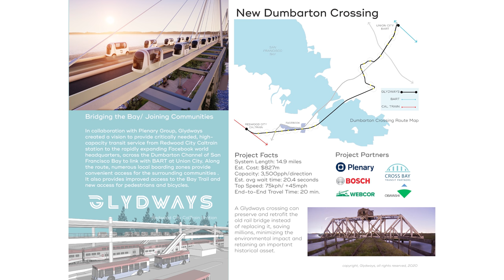Glydways Crossing the Dumbarton Transit Corridor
Glydways vision for bringing connection across the Dumbarton